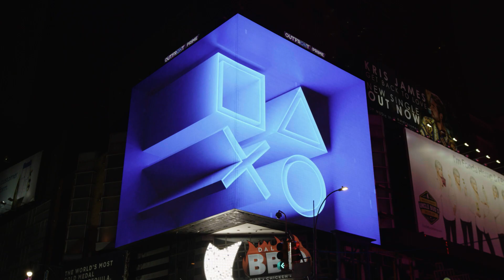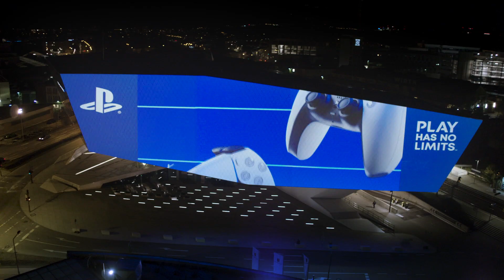PlayStation 5 Weltweite Launch-Feier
Schaut euch an, wie der weltweite PS5 Start an ikonischen Gebäuden und Plätzen auf der ganzen Welt gefeiert wird.

Impressum:
63263 Neu-Isenburg
Deutschland

Registereintrag:  Eintragung im Handelsregister.
Registergericht: Amtsgericht Offenbach
Registernummer: HRB 11603
Umsatzsteuer-ID:  Umsatzsteuer-Identifikationsnummer gemäß §27 a
Umsatzsteuergesetz: DE 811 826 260